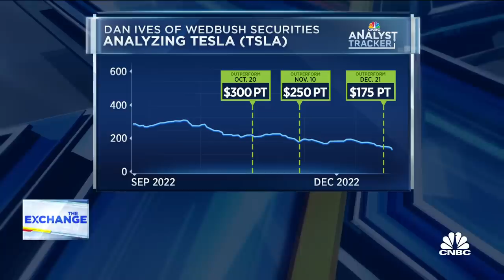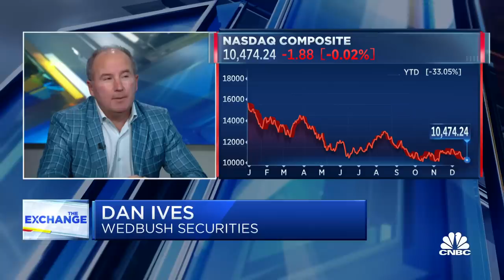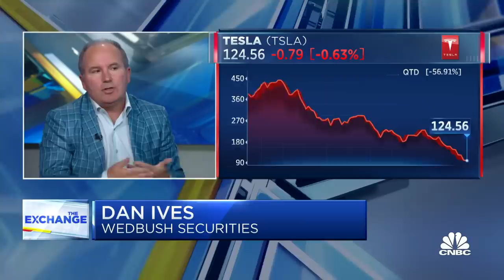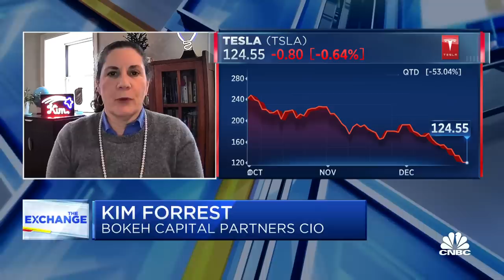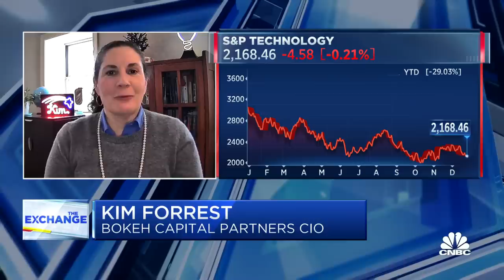Elon Musk's Twitter drama has been 'nightmare on Elm Street' for Tesla investors, say Dan Ives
Dan Ives, managing director of equity research at Wedbush Securities and Kim Forrest, chief investment officer at Bokeh Capital Partners, join 'The Exchange' to discuss tech market demand from the U.S. to China, Musk's struggle with Tesla coming off his Twitter acquisition, and the impact of rate hikes on tech names.